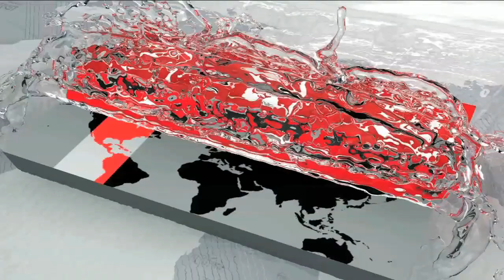চিটাগং ভাইকিংসের মালিক হচ্ছেন চিটাগংয়ের মেয়র | BPL | Chittagong Vikings | Somoy TV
বিপিএলের সপ্তম আসর থে‌কে চিটাগংস ভাই‌কিং‌সের মা‌লিকানায় আস‌বেন চট্টগ্রা‌মের মেয়র ও বি‌সি‌বি পরিচালক আজম না‌ছির। মা‌লিকানা নি‌য়ে চার বছ‌রের বাধ্যবাধকতা থাকায় এবারও সু‌যোগ দেয়া হয়েছে ডি‌বিএল গ্রুপ‌কে। এমনটাই জা‌নি‌য়ে‌ছেন আ জ ম না‌ছির।

তি‌নি জানান, বি‌সি‌বি সভাপ‌তির স‌ঙ্গে বৈঠক ক‌রে এ মা‌সেই গ‌ঠিত হ‌বে চট্টগ্রাম আঞ্চ‌লিক ক্রি‌কেট কাঠা‌মো। জহুর আহমদ চৌধুরী স্টে‌ডিয়াম‌কে আরো আধু‌নিক করার প্রতিশ্রু‌তি দিয়েছেন এ নগর‌পিতা।

Chittagong mayor and BCB director Azam Nasir will come under the control of Chittagong Virakings from the seventh edition of the BPL. DBL Group has been given the opportunity to take ownership of four years due to ownership. This is what AHM Nasir said.

He said that Chittagong Regional Cricket Framework will be formed in this month by meeting with the BCB President. Zahur Ahmad Chowdhury promised to modernize the stadium.